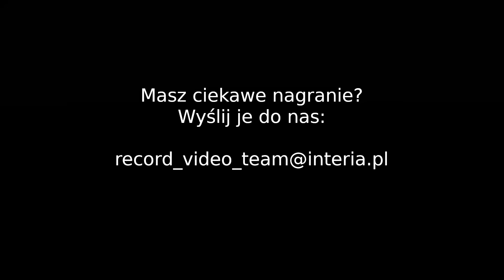RECORD VIDEO #121 - Niebezpieczne sytuacje na drogach